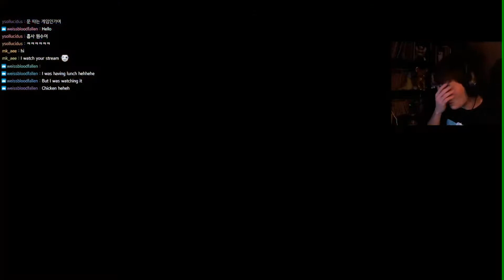Korean Guy Playing Spooky's Jump scare Mansion scary and funny moments #4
Schedule of my streams:
Monday: 10:30 am GMT+9
Wednesday: 10:30 am GMT+9
Friday: 12:00 pm GMT+9
Saturday: 12:00 am GMT+9